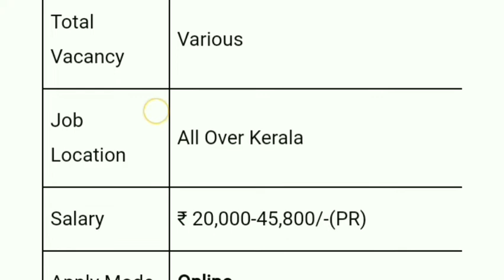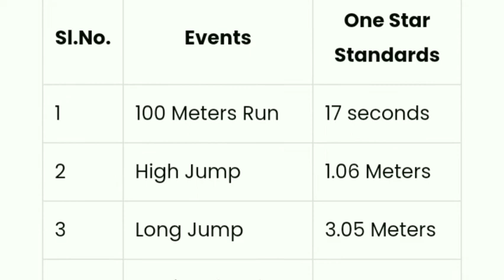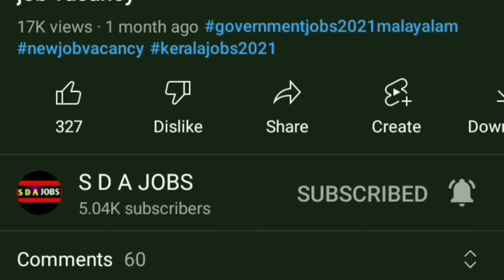assistant_prison_officer_recruitment_2022_malayalam | kerala government job 2022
centre for water resources development and management recruitment

kerala job vacancy malayalam 2022
kerala jobs
kerala job vacancy today
kerala job vacancies latest updates 2022
kerala job vacancy news
kerala job vacancy whats app group
job vacancy
job vacancy 2022 private job
government jobs
10th pass job
10th pass job work from home
10th pass job malayalam
10th pass job government
10th pass job vacancy 2022
10th pass job online
12th pass job 2022
12th pass job job vacancy 2022
simple government jobs malayalam
government jobs without exam malayalam
plus two pass government job malayalam
animal husbandry recruitment 2022
niwe recruitment 2022 malayalam
kamptee cantonment board recruitment 2022 malayalam
scs bangalore recruitment 2022 malayalam
kerala state pollution control board recruitment 2022
kochi metro rail limited recruitment 2022 malayalam